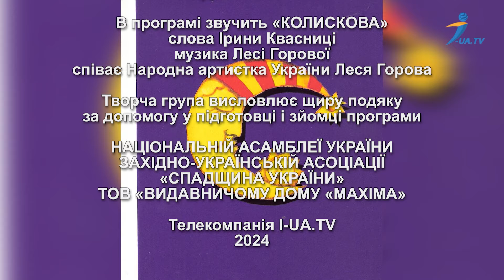Казки бабусі Ірени. Скарби Замкової Гори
Скарби Замкової Гори.

До вас у гості завітала програма «КАЗКИ БАБУСІ ІРЕНИ»
Щосуботи та щонеділі о 19.30 запрошуємо на зустріч із українською
казкаркою Ірен Вітуш. Разом помандруємо просторами традицій та звичаїв України.
Дорослим для науки - етно цікавинки, а діткам для розваги – казку.
Гарного настрою!

ІРЕН ВІТУШ (Квасниця Ірина Юліанівна)
Українська казкарка, письменниця, педагог, журналістка, громадський діяч, збирачка і дослідниця народних традицій та звичаїв українців та народів, що живуть в Україні.
Квасниця І.Ю. – президент і засновник Західно-Української Асоціації «Спадщина України», член Національної спілки журналістів України, професорка, завідувачка кафедри українознавства Університету «Львівський Ставропіґіон».